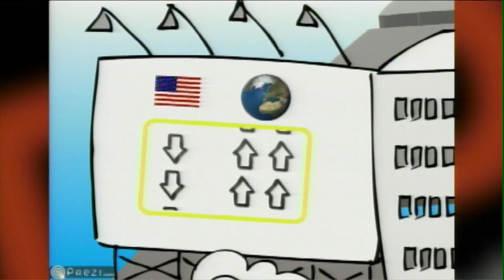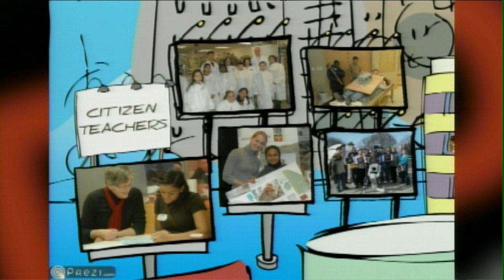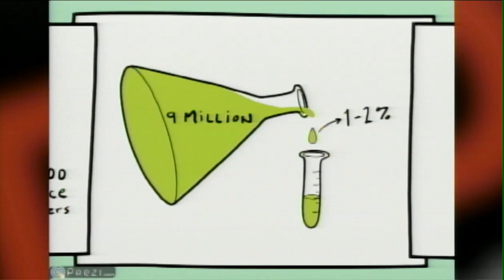TEDxBoston - John Werner and MacCalvin Romain - Learning Out of the Box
Learning Out of the Box: Uniting Students, Businesses and Citizens to Create the  Passionate Leaders of Tomorrow